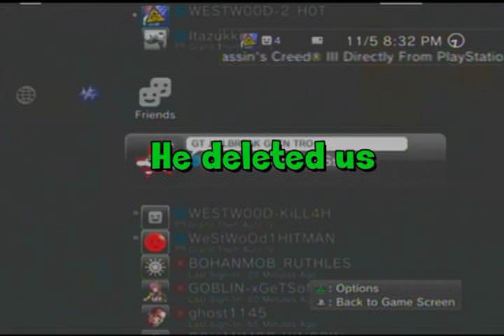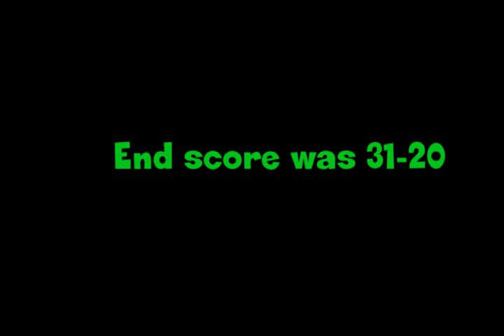GOBLIN vs HoMiCiD3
they funny as fuck westwood are my homies